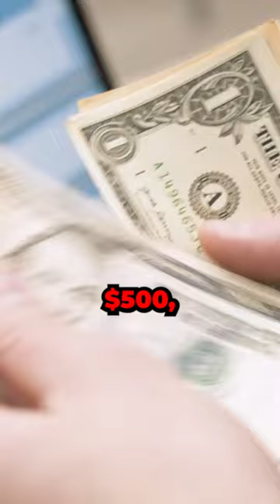Check up on yourself